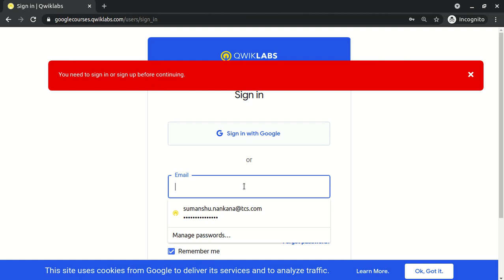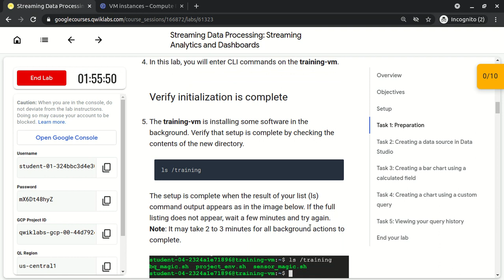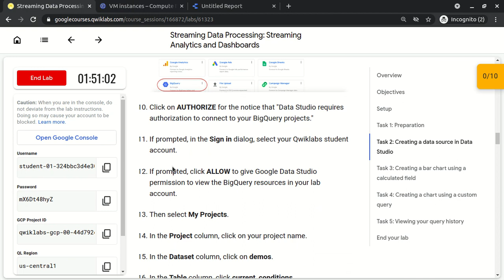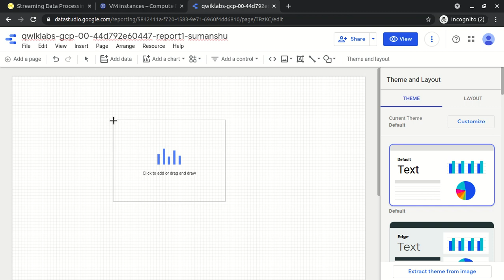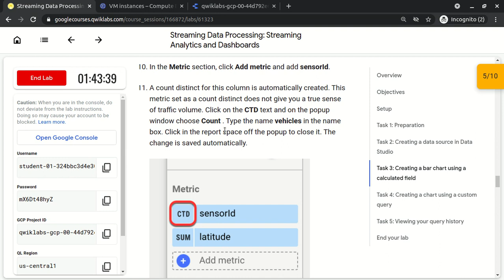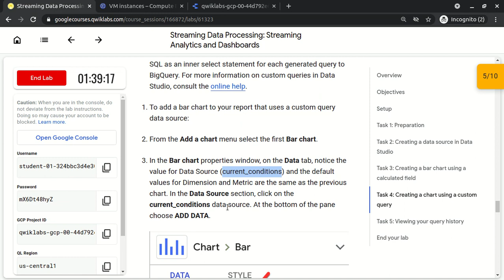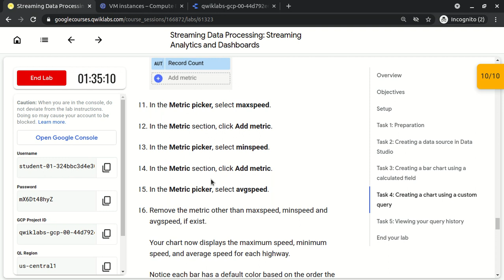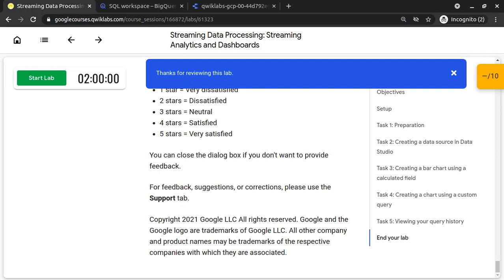Qwiklabs # Streaming Data Processing: Streaming Analytics and Dashboards